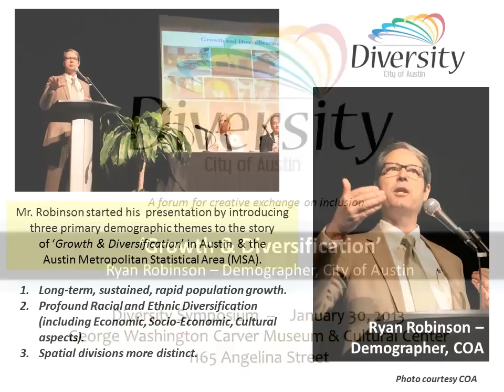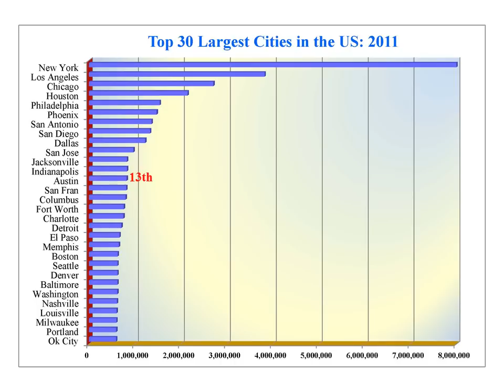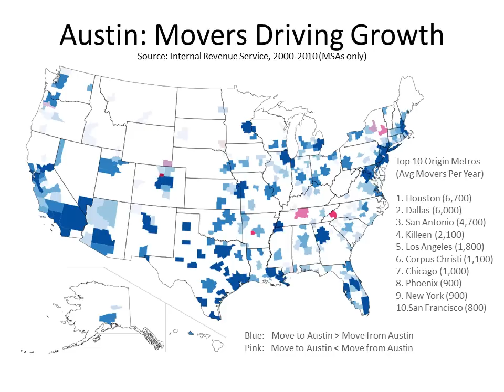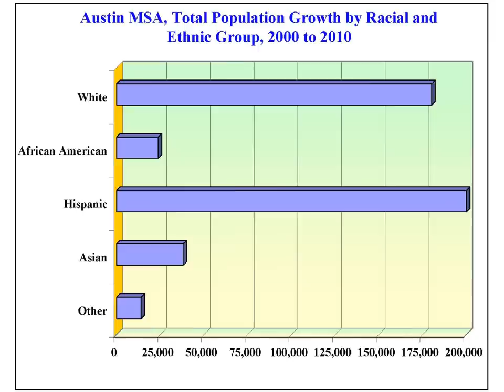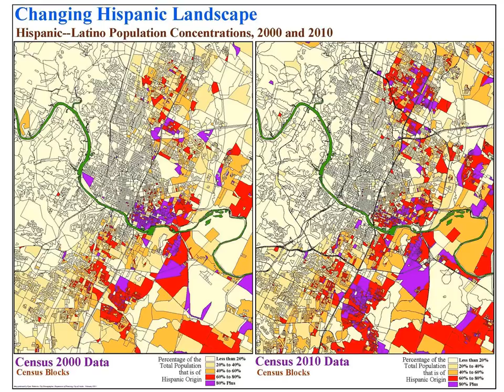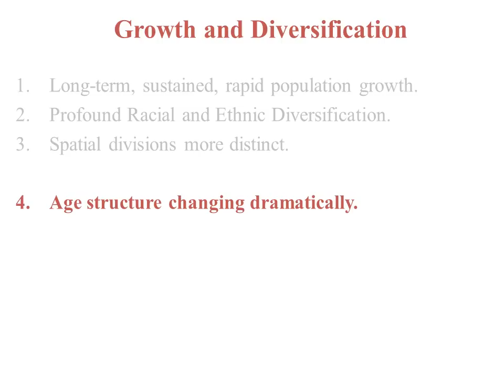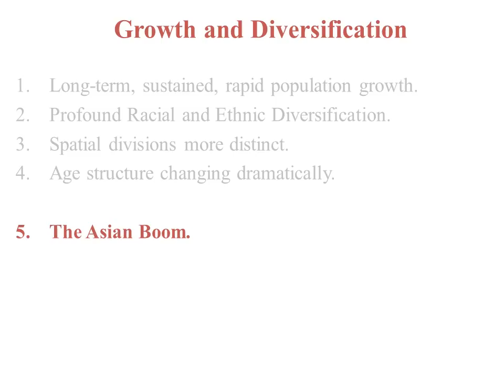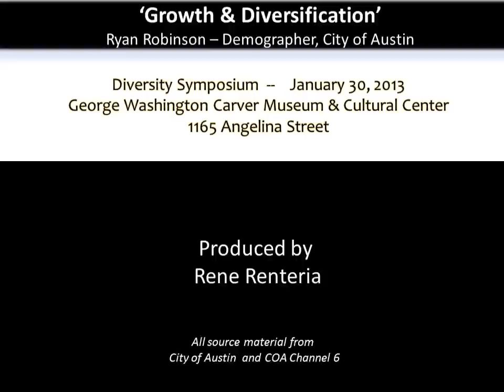Austin Demographics -- Growth & Diversification - Ryan Robinson, Demographer - City of Austin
Austin Demographics UPDATE: As of May 22, 2013 - According to Census Bureau, Austin is now the No.11 on list of biggest US cities.  The Austin American Statesman reported that "Between 2011 and 2012, Austin's population increased by 25,395, or an average of about 70 people a day. The Census Bureau estimated Austin's 2012 population at 842,592."

AUSTIN, TEXAS USA - January 30, 2013

The City of Austin hosted its first DIVERSITY SYMPOSIUM on Jan. 30, 2013  featuring City of Austin & civic leaders discussing ways to address inclusion of all sectors of the community into Austin's success. The free/public event included discussions on government, education, business and economics.

This 30 minute video features RYAN ROBINSON (Demographer - City of Austin) "Growth and Diversification" presentation. Robinson reviews Austin's changing population and presents forecasts and trends in Austin's demographics.

He begins his discussion of Austin & the Austin Metropolitan Statistical Area (MSA) by highlighting three primary demographic themes to the story of 'growth & diversification'.

The three primary demographic trends include:
1. Long-term, sustained, rapid population growth.
2. Profound Racial and Ethnic Diversification (and includes Economic, Socio-   Economic, Cultural aspects).
3. Spatial divisions more distinct.

The symposium's purpose is to create a forum for creative exchange among local government and institutions and diversity experts as a way to open the lines of continued conversation on inclusion where diversity is valued and embraced.

The symposium took place at the George Washington Carver Museum and Cultural Center 1165 Angelina Street.

This video was produced by Rene Renteria.

All source content (slideshow, photos and audio recording)
courtesy of the City of Austin.